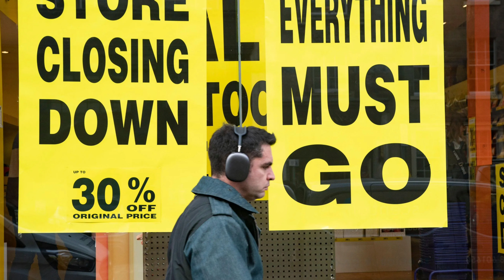യുകെയിലെ ഇന്നത്തെ പ്രധാന വാർത്തകൾ